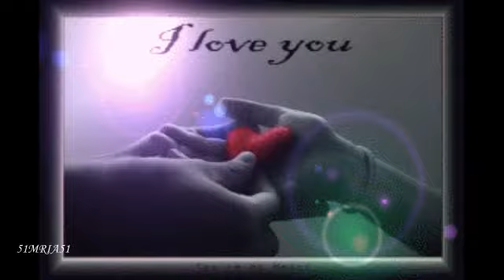Krisz Rudi💕 💕 Keresem a szót 💕 💕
💕 💕 💕Vidám vasárnapot kívánok💕 💕 💕
Kovács Aletta
Csak...

Szavak,
elharapott mondatok,
megrészegült lelkek...
Mit mondhatok?

Csak mondhatnék...

Rohannék,
szaladnék feléd,
ölelő karjaidba...
Ez mindennel felér...

Talán felérne...

Elérne a végtelen,
átkarolna a szél,
égetnél féktelen...
Méreggel altatnál.

Áltatnál csupán...

Állhatnál mellettem is,
de mellém sosem érsz...
Áthatnál nappal s éjjel,
úgy is bennem élsz...

Ha hagynálak élni...

Félni szeretnék,
de néha magamtól
félek nagyon...
Szeress magadtól...

Fojts meg a kezeddel...

A szemeddel kezdem,
Magamnak akarom,
Vadul szeress, úgy jó...
úgy szeretném... nagyon!